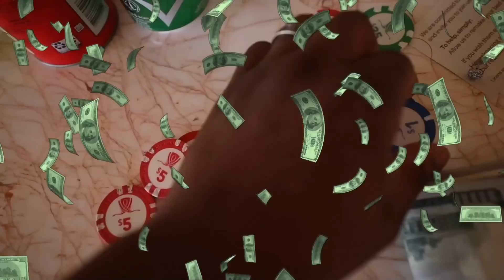BIANNCA GOT HURT IN LAS VEGAS **BAD IDEA**